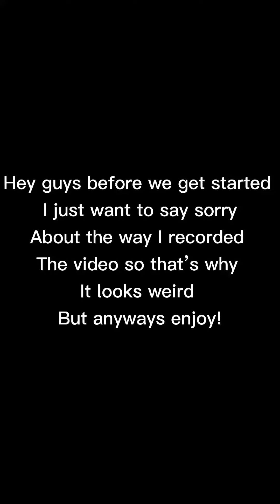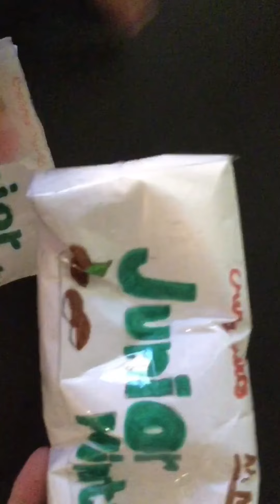Remaking my papersquishys part 1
Hey guys happy early thanksgiving I hope you guys enjoy.  I didn’t edit this video how I normally do but ether way hope you enjoy.